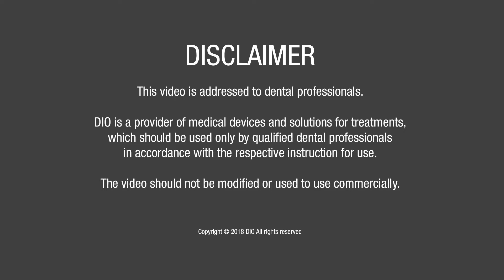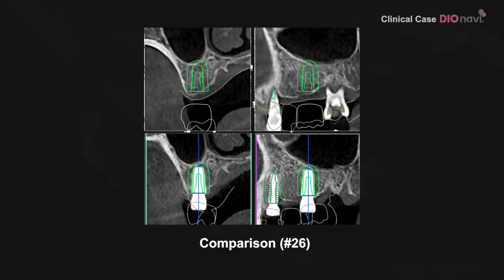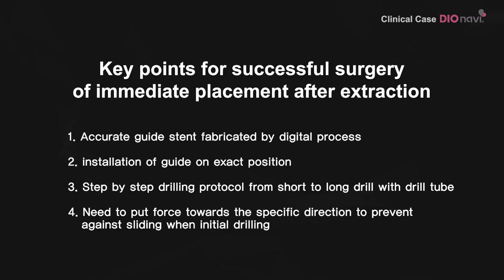Clinical Case 'immediate implant placement in the extraction socket'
The case from Dr. Son Hyun-lak from Newton Dental Hospital.
Immediate implant placement in the extraction socket.

DIOnavi. a guided implant surgery lets you control the drilling path which is important for inserting a fixture in the extraction socket.

DIO IMPLANT

English

Korean